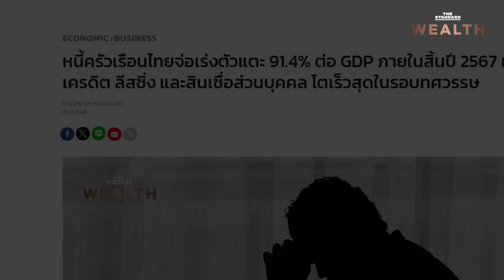คนไทยมีบ้านยากขึ้น วิกฤตคนรุ่นใหม่ เอาไงต่อดี? | Exclusive Interview EP.1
ปัญหาที่อยู่อาศัยของคนไทยทวีความรุนแรงขึ้นอย่างต่อเนื่อง เมื่อราคาบ้านพุ่งสูงต่างจากรายได้ของประชาชนที่ยังคงเดิม หรือน้อยลงเพราะปัญหาหนี้สิน THE STANDARD WEALTH ชวน ดร.เกษรา ธัญลักษณ์ภาคย์ กรรมการผู้จัดการ บมจ.เสนาดีเวลลอปเม้นท์ (SENA) พูดคุยในสัมภาษณ์พิเศษ ถึงปัญหาใหญ่ของสังคมไทยที่อาจลุกลามสู่วิกฤตเศรษฐกิจครั้งใหญ่ในวันข้างหน้า!